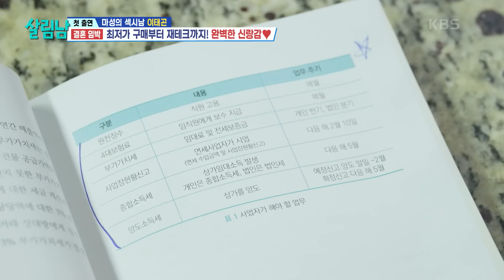✨살림남 역대급 비주얼 등장✨ 배우 이태곤의 반전 있는 하루😎 [살림하는 남자들/House Husband 2] | KBS 240320 방송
✨살림남 역대급 비주얼 등장✨ 배우 이태곤의 반전 있는 하루😎